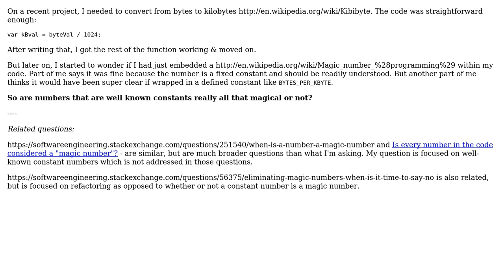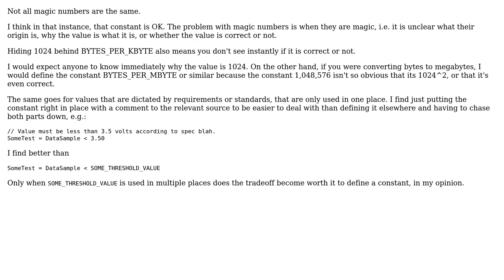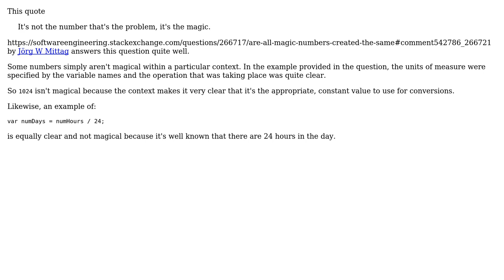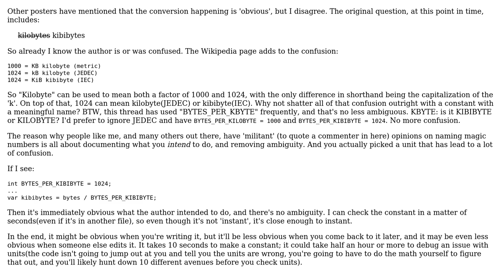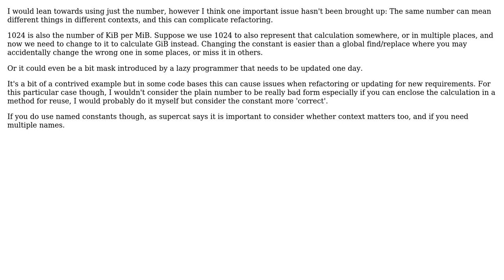Software Engineering: Are all magic numbers created the same? (6 Solutions!!)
Software Engineering: Are all magic numbers created the same?